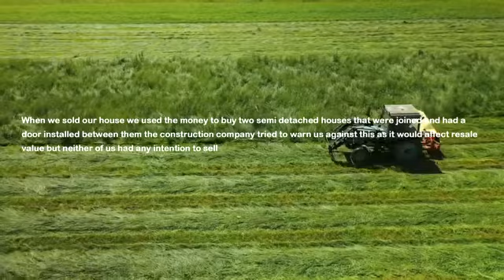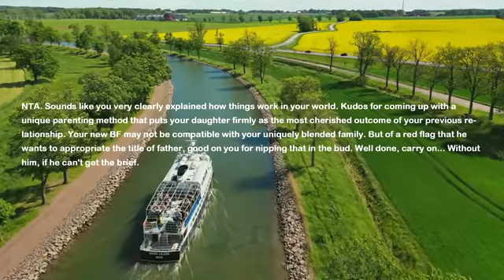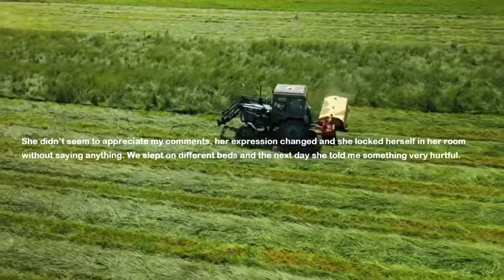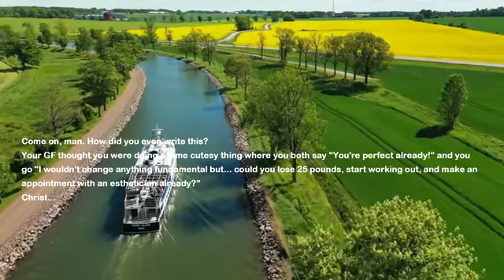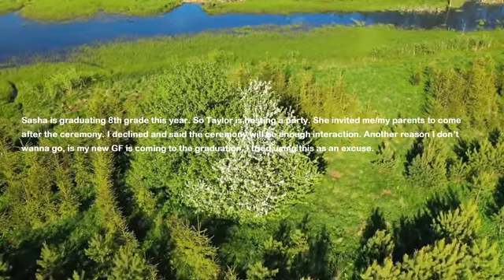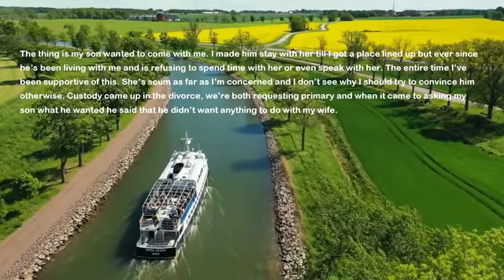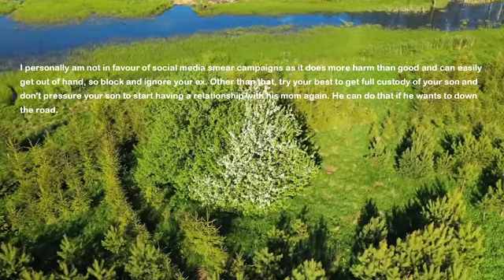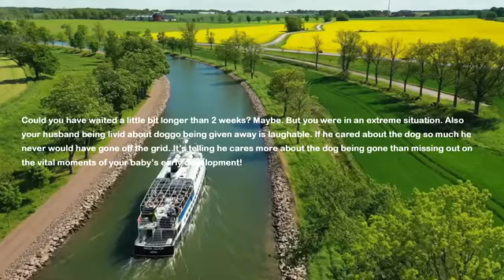Boyfriend Finds Out I Have A Secret Door To My Ex-Husband's House & Flips Out Bc It's Not Healthy...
My boyfriend of two years finds out that my house has a secret door to my ex-husband's house. The door is only for my daughter so she could spend time with me or her dad but boyfriend disagrees. He says now he's her new father and she should respect him and demands we move out because it's not healthy for our relationship.